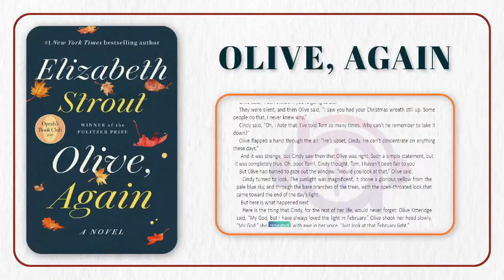Full Olive, Again by Elizabeth Strout audiobook english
The iconic Olive struggles to understand not only herself and her own life but also the lives of those around her in the town of Crosby, Maine. Whether with a teenager coming to terms with the loss of her father, a young woman about to give birth during a hilariously inopportune moment, a nurse who confesses a secret high school crush, or a lawyer who struggles with an inheritance she does not want to accept, the unforgettable Olive will continue to startle us, to move us, and to inspire moments of transcendent grace.
-- Goodreads--